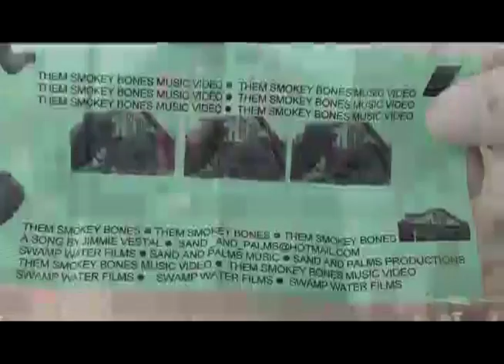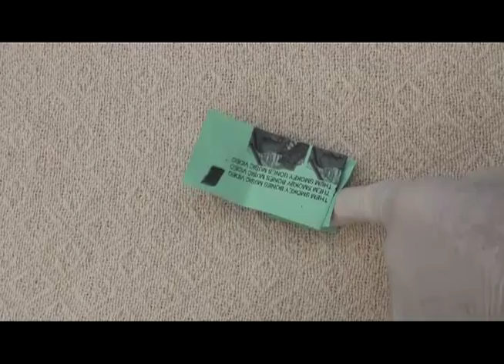Them Smokey Bones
Music video by songwriter, Jimmie Vestal, a fan of the Smokey Bones restaurants.